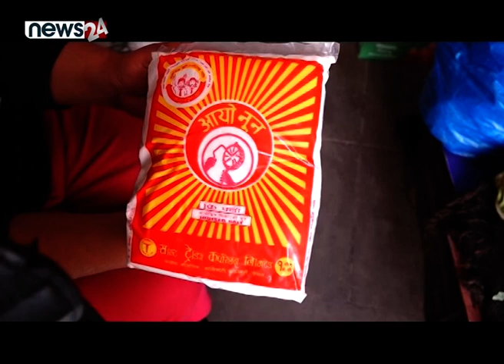नुनमा आयोडिनको मात्रा बढी, मापदण्ड छैन- NEWS24 TV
के तपाईलाई थाहा छ हामीले भान्छामा प्रयोग गर्ने नुनमा आयोडिनको मात्रा कति हुन्छ ? हामीलाई दैनिक ५ ग्रामभन्दा थोरै नुन भए पुग्छ । तर हाम्रो भान्सामा तीन गुणा बढि नुनको उपभोग हुने गरेको छ । दैनिक उपभोग हुने नुनमा आयोडिनको मात्रा बढि भएका तथ्य बाहिर आएसँगै नुनमा आयोडिनको मापदण्ड निर्धारण सम्बन्धमा छलफल शुरु भएको छ ।